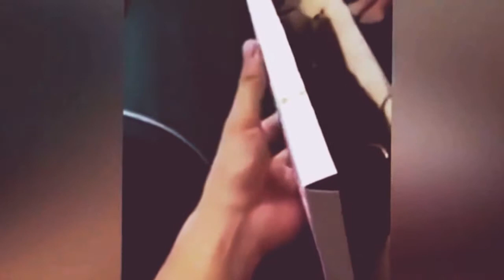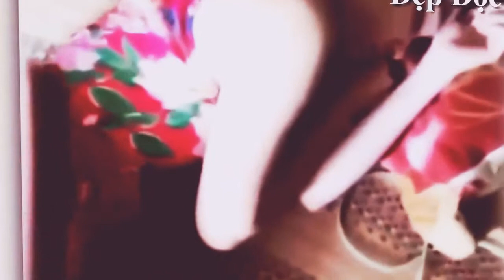ways to troll your friends | how to troll your friends in school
"What do you want to see in the next video? Hello friends.